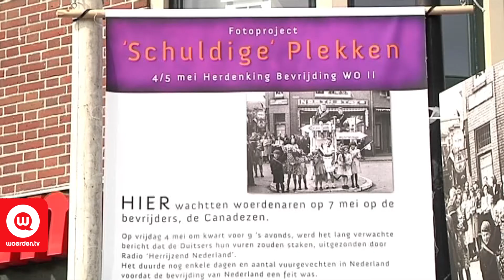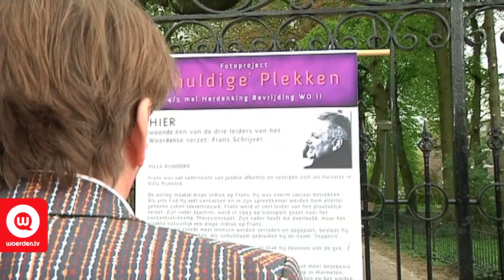Fototentoonstelling oorlogstijd | Woerden.TV